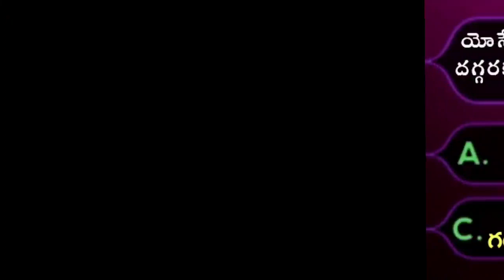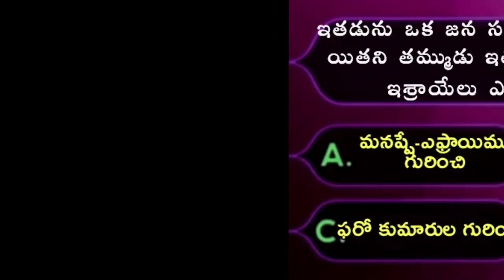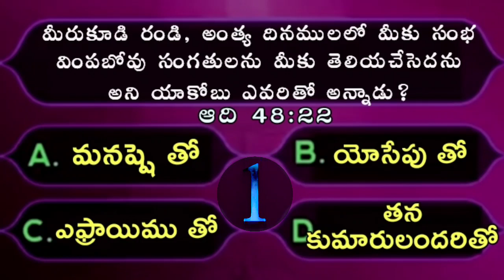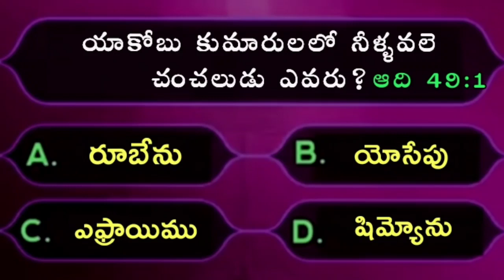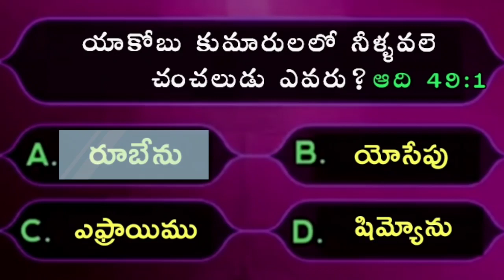Telugu Bible Question Answers||47బైబిల్ క్విజ్ || Bible Quiz